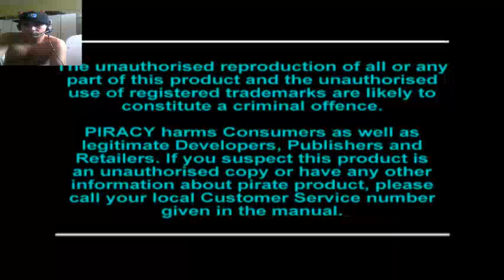🔴Teste do Emulador ePSXe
Regras de Chat:

Sem Rpg no Chat, sem shippar, não fazer spam, não ofender nenhum membro do canal e não fazer nenhum tipo de propaganda no chat, existem grupos destinados a divulgações :D